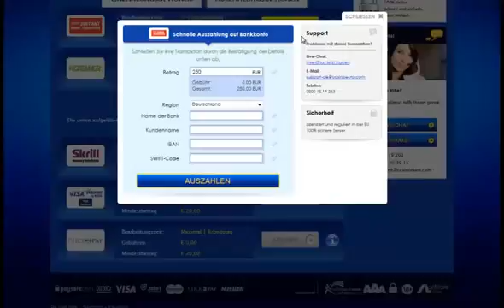CasinoEuro alle Features beim Playboy Online Slot Echtgeld Gekürzt